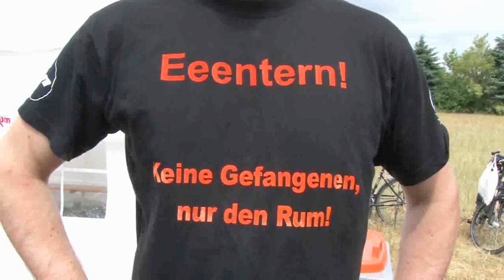12. Drachenbootregatta 2011 in Friedrichsfeld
34 Boote mit rund 700 Aktiven, dazu zahlreiche Zuschauer - die Friedrichsfelder Regatta ist ein großes Familienfest, das in jedem Jahr neu begeistert.